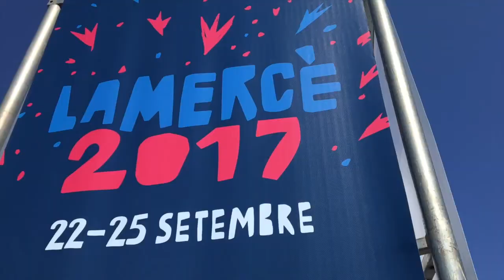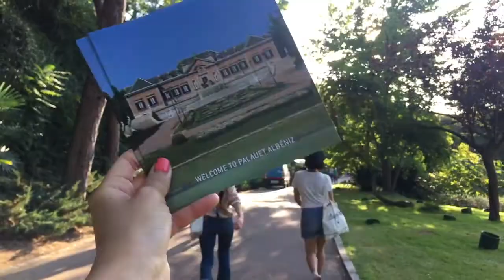[BABATV_바르셀로나] 메르쎄 축제 푸드트럭!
⬇︎⬇︎⬇︎⬇︎ Information ⬇︎⬇︎⬇︎⬇︎

까딸루냐에서 제일 큰 축제인 메르쎄 축제를 다녀왔어요!
여기는 항상 성인들을 기리는 날이 공휴일인 경우가 많은데요,
성모마리아의 자비에 감사(?)하는 날이기도 합니다!

그리고 올해의 메르세 축제 포스터가 더 특별한 이유는 1992년에 열린 바르셀로나올림의 마스코트를 그린 하비에르 마리스칼이 맡아주었기 때문이죠!
올해로 올림픽이 열린지 25주년 기념으로 마리스칼이 디자인 했다고 합니다.

넘나 귀여움!

암튼 매년 9월 22일부터 25일까지 다양한 행사들이 바르셀로나 곳곳에서 진행되는데요! 저희는 먹으러 다녀왔어요 ^^ ㅋㅋㅋ